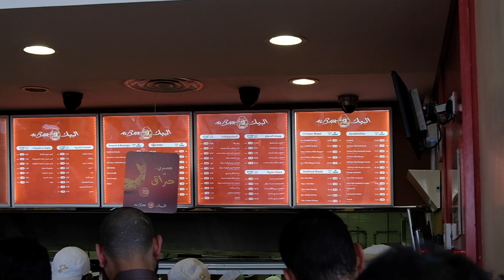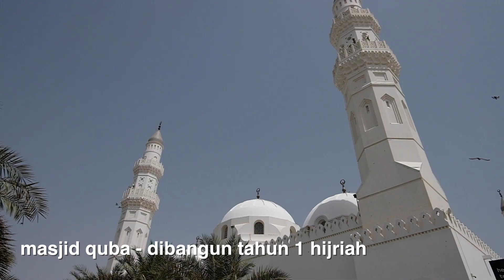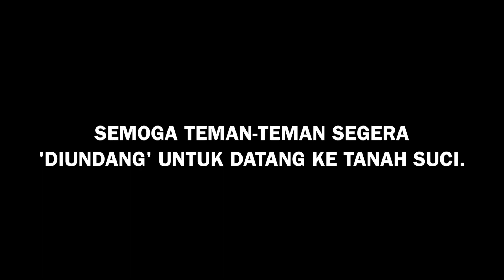UMROH VLOG | MEKKAH DAN MADINAH DI BULAN PUASA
sedikit pengalaman waktu umroh bulan mei 2018 lalu. alhamdullilah sempat merasakan beberapa hari pertama bulan puasa di kota suci ini.